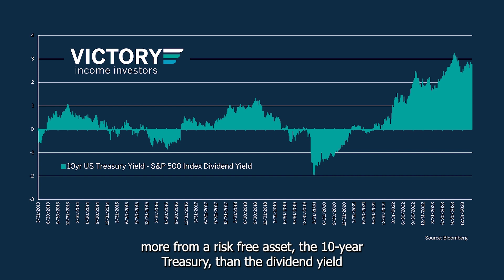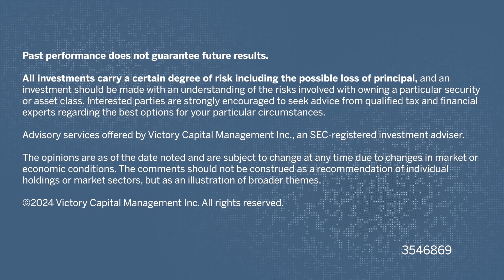Bonding Over Bonds – April 2024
Fixed income yields are close to the highest we have seen in 15 years. With all the attention on the inverted curve, what could this mean for fixed income investors? The Victory Income Investors team gives their take and shares their three key takeaways from the market in April in the latest edition of Bonding Over Bonds.